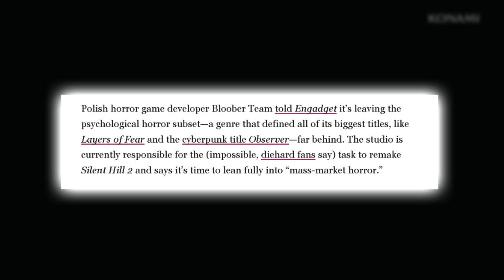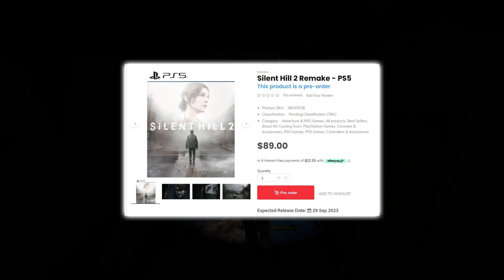Silent Hill 2 Remake Could Be In Trouble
The Silent Hill 2 Remake is one of the most anticipated horror games of the century, but it might not be going so well over at Bloober Team. The co-founder Piotr Babieno recently announced that the team are stepping away from psychological horror, and now want to make "Mass-Market Horror". Why has the team suddenly changed their mind on the genre they claimed to have so much love for? Let's brace ourselves and try not to get our hopes up too high for this game, as it might be another misstep in the Silent Hill series. We just need to see it at this point.